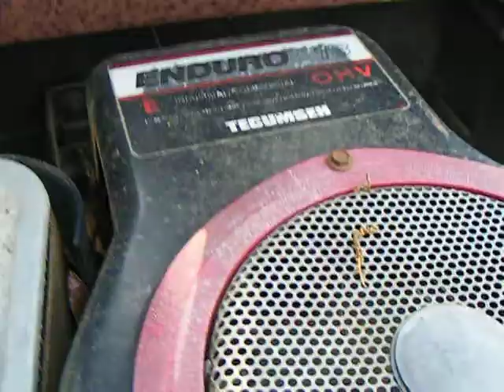Some free junk I got today.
Free lawn mower that I got today